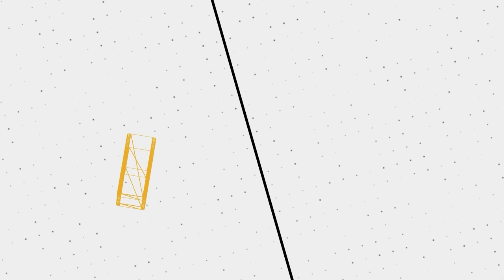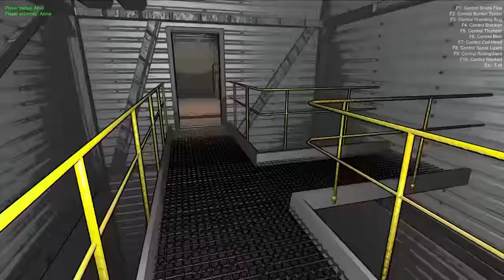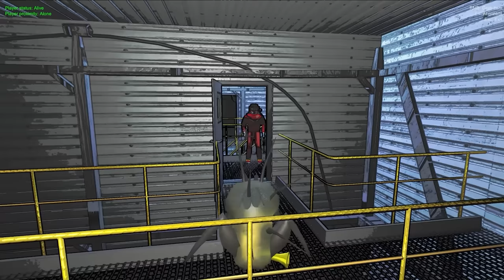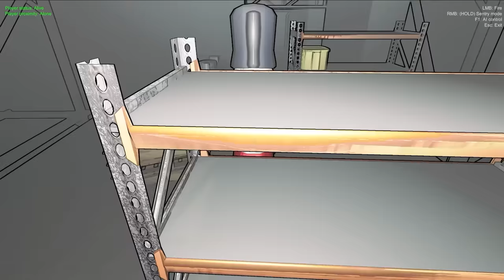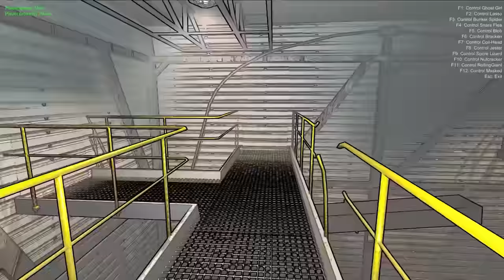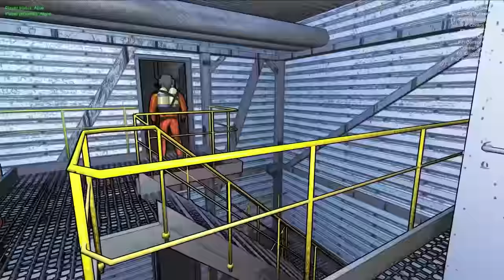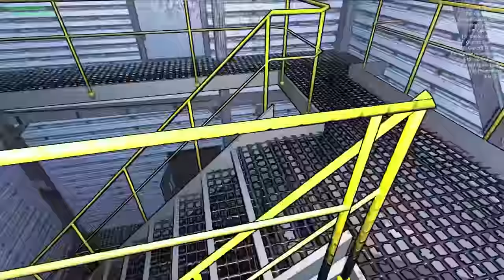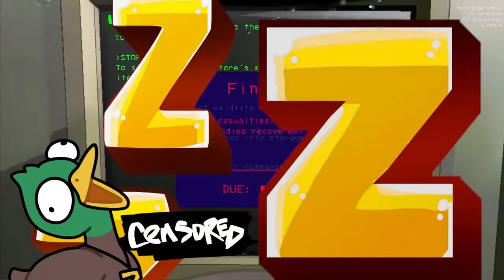Becoming the Monsters in Lethal Company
🔢 𝗖𝗼𝗻𝘁𝗿𝗼𝗹 𝗖𝗼𝗺𝗽𝗮𝗻𝘆 𝗕𝘆: 𝗖𝗼𝗻𝘁𝗿𝗼𝗹 𝗖𝗼𝗺𝗽𝗮𝗻𝘆
🖼️ 𝗧𝗵𝘂𝗺𝗯𝗻𝗮𝗶𝗹 𝗕𝘆: 𝗟𝘂𝗻𝗮𝗿_𝗜𝗶𝗻𝗸
💛 𝗙𝗲𝗮𝘁𝘂𝗿𝗶𝗻𝗴:
💽 𝗚𝗮𝗺𝗲 𝗨𝘀𝗲𝗱:
𝗟𝗲𝘁𝗵𝗮𝗹 𝗖𝗼𝗺𝗽𝗮𝗻𝘆